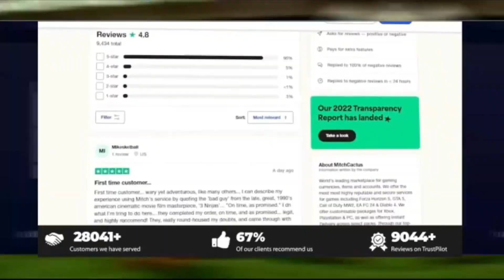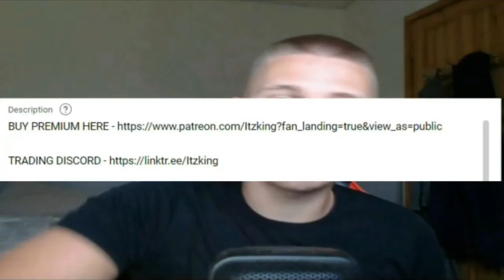HOW TO MAKE 100K COINS NOW EA FC 24 / EASIEST WAY TO MAKE COINS ON EA FC 24 / TRADING METHODS EA FC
insane sniping filters,ea fc 20k every 5 mins,ea fc 24 best low budget methods,ea fc 24 high budget methods,ea fc 24 ultimate team,ea fc 24,ea fc 24 make 100k an hour,sniping filters,huge trading method,ea fc 24 best sniping filters to use,best sniping filters ea fc 24,ea fc 24 sniping filters,ea fc 24 trading method,best way to make coins in ea fc 24,ea fc easiest trading method,ea fc 24

best players to snipe,best sniping filters ea fc 24,best way to make coins in ea fc 24,ea fc 24 20k every 5 mins,ea fc 24 best low budget methods,ea fc 24 best sniping to use,ea fc 24 make 100k an hour,ea fc 24 sniping,ea fc 24 sniping filters,ea fc 24 trading,ea fc 24 t